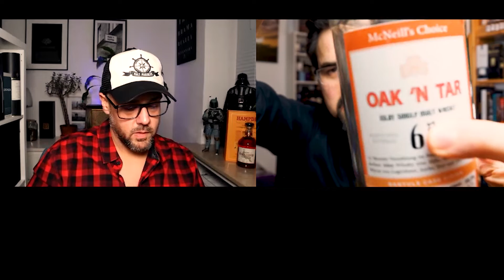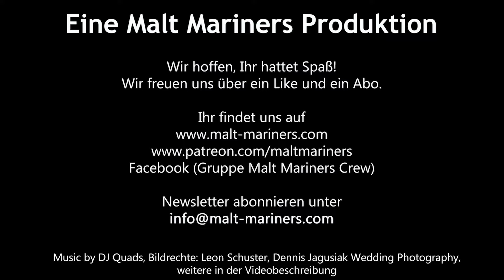Oak'n Tar 6 Jahre - McNeills Choice - Islay Single Malt Whisky - Malt Mariners Whisky Tasting 203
Paddy und Leon verkosten den Mystery Malt Oak'n Tar von McNeills Choice.

00:00 Intro
02:20 Nosing
04:45 Tasting
06:25 Fazit
10:00 Vorstellung der Liiton Whiskygläser von Viva Scandinavia
16:50 Outro/ Outtakes

Oak'n Tar 6 Jahre McNeills Choice
Typ: Single Malt Whisky
Herkunft: Schottland, Islay
Brennerei: ??? Distillery
Stärke: 59,5% Vol.
Kühlgefiltert: Nein
Gefärbt: Nein
Fassreifung: 12 Monate Finish im Banyuls Weinfass
Preis: ~ 67 €

Slainte Freunde!

Dieses Video enthält bezahlte Werbung (Sponsorflasche), von Celtic Events zur Verfügung gestellt - Danke dafür!
Die Bildrechte liegen bei Leon Schuster - Malt Mariners, Dennis Jagusiak Wedding Photographie & Kirsch Import.